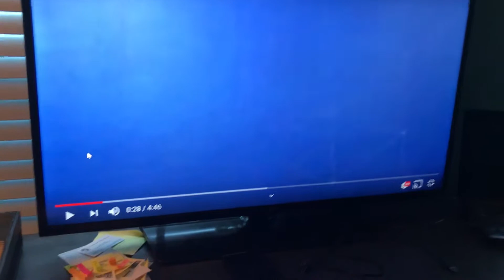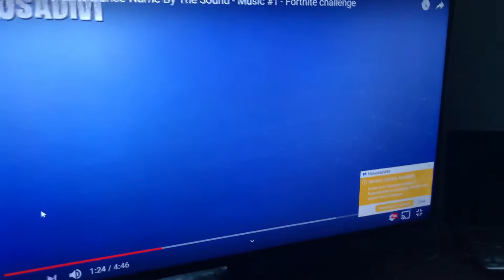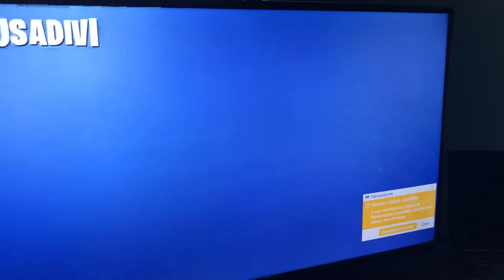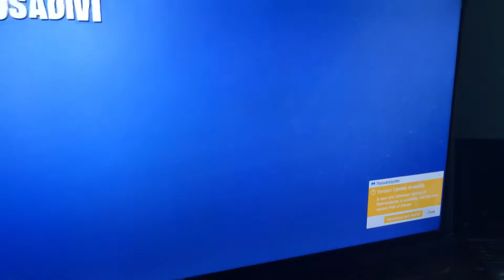Guess the fortnite dance